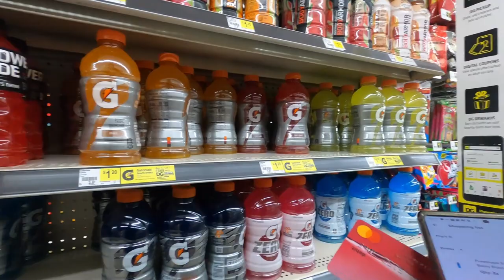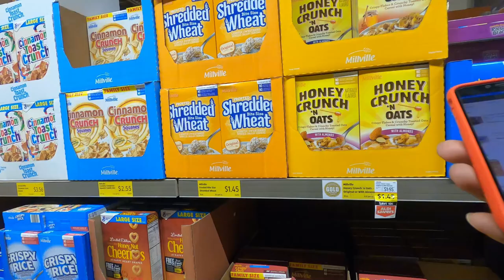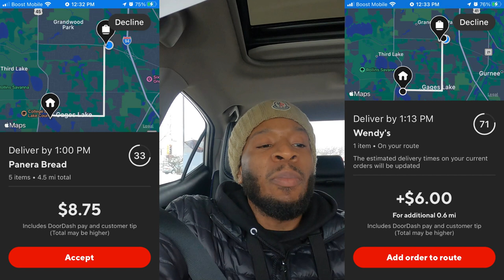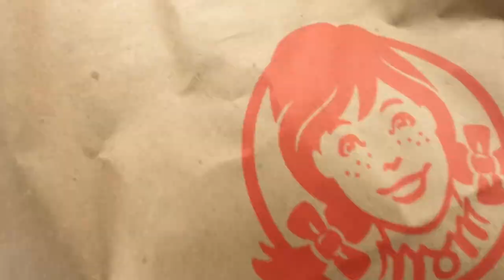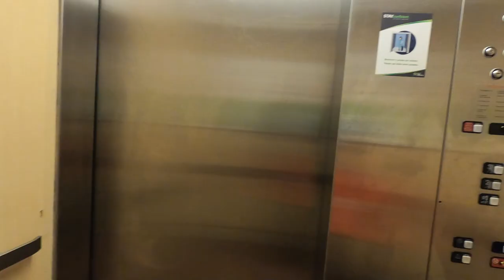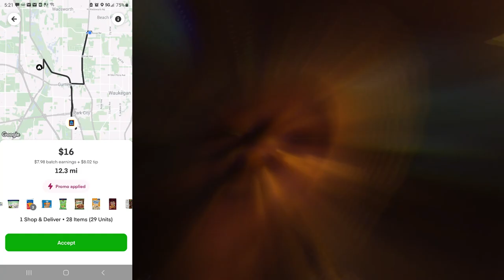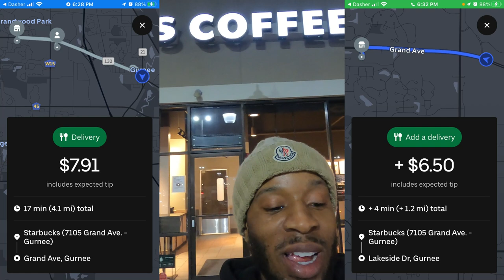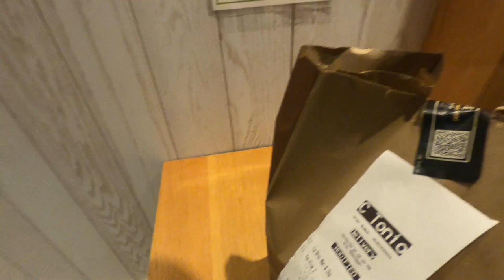DoorDash Stopped Giving Me Orders, WHY? 🤔 Why Is It So Slow Out Here? Tips and Tricks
It has been very slow these last couple of days. Why are we not getting DoorDash Orders as often? I couldn't believe that it took 8 Hours and 13 orders just to make $148. That is CRAZY!